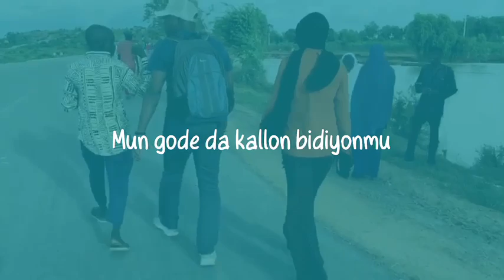Na kalubalanci Ali Bichi ya zo mu yi mubahala, na rantse da Allah Gawuna ne ya ci zabe - Albukhari